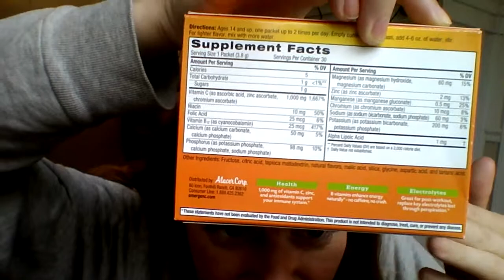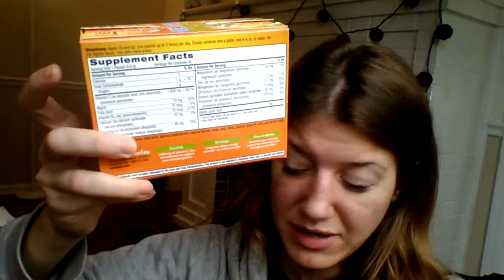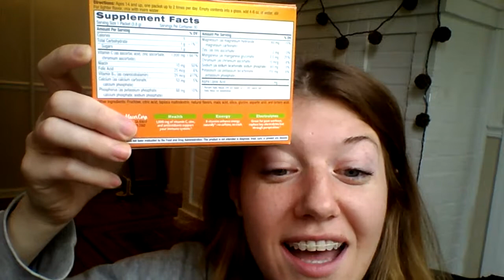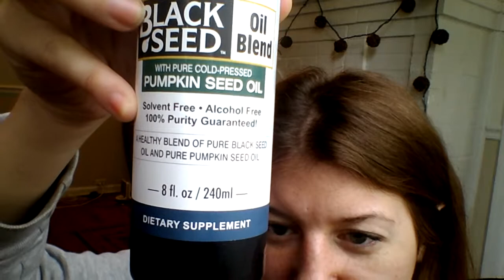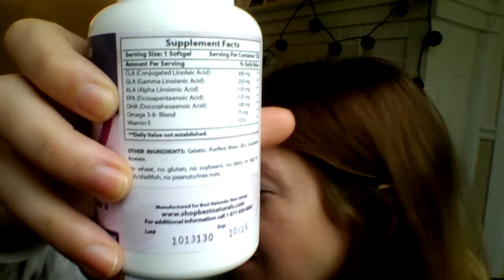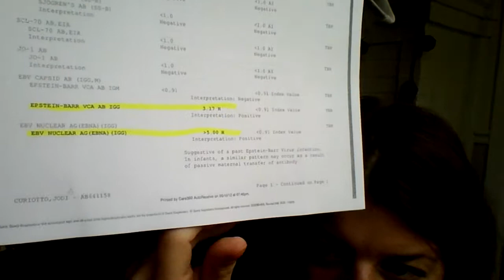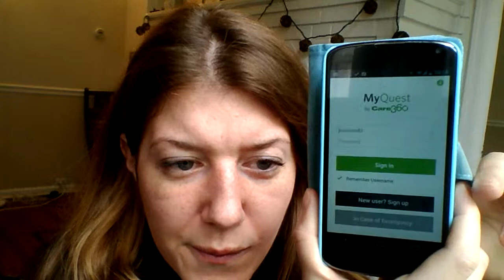Amazon Haul and Valcyte Doctor intro - CFS/ME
Things mentioned in this video:

Emergen-C Lite

Physical Therapy:

Chronic Fatigue patients should definitely eat before working out when possible since there are multiple deficiencies including protein and amino acids. I like to eat plain oatmeal since too many carbs or sugar will make me tired. Another thing to note is CFS/ME and Lyme patients have a tendency to be hypermobile, if considering PT be especially careful to not slip/pop/subluxate a joint. Strengthening workouts seem to be beneficial. If you are hypermobile it's worth being tested for Copper Deficiency. The most accurate test is a 24 hr urnine test. The hair test did not show a deficiency in me whereas both the blood and urine test did.

Theramune Amazing Herbs Black Seed Oil With Pumpkin Seed Did not have great results but I am already taking the following supplement which covers mostly the same stuff.

Best Naturals, Super Blend Advanced CLA -- GLA

Doctors that work with Valcyte for CFS/ME:

Dr. Lerner - Michigan (currently seeing and will post my journey on this) 3 week wait for new patients at time of posting

Dr. Montoya - California 6 month wait for new patients at time of posting

Some viruses associated with CFS/ME (there are tons more not listed especially outside the US)
HHV-6
Epstein Barr

An interesting study on HHV6 and CFS/ME
"If this low-level "chronic" infection is localized to the vagus nerve it would be undetectable in the plasma, but could be demonstrated through analyzing tissue biopsies of the vagus nerve"

This study makes a lot of sense to me and would explain many of my symptoms: Scoliosis, chronic ear infections worse in the left ear, heart issues, and chest pain on that same side unrelated to my heart. My bloodwork shows past infections for both HHV-6 and Epstein Barr. There are more tests to check for current infections of Epstein Barr and I will be posting a video about that shortly.